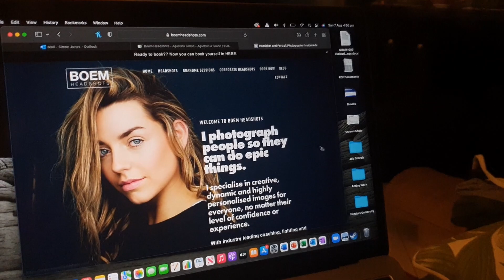One Year Together!!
It really does help me grow my channel, and I welcome any and all feedback.
Check out my instagram where I post more about my life and the finished results of my photoshoots!